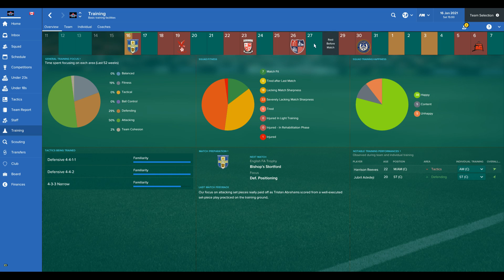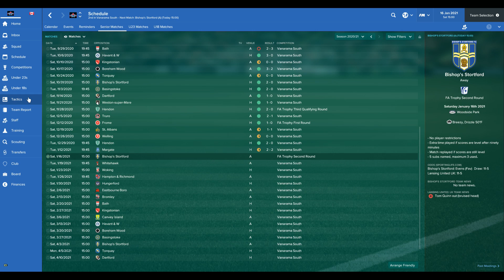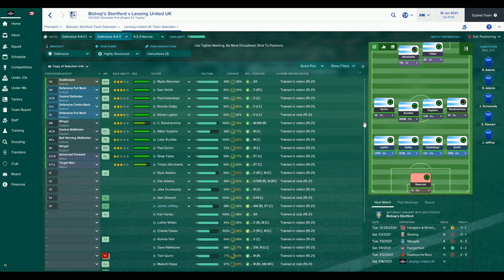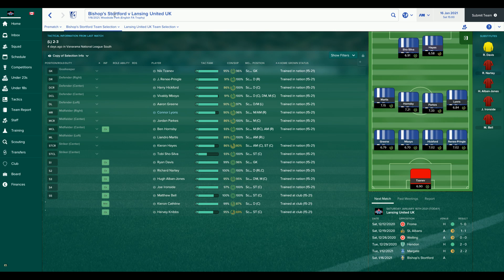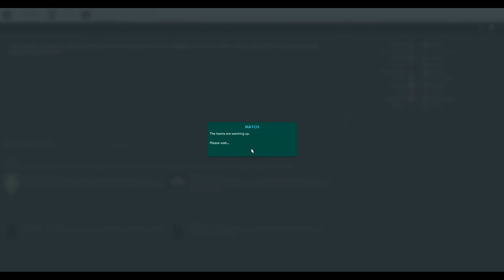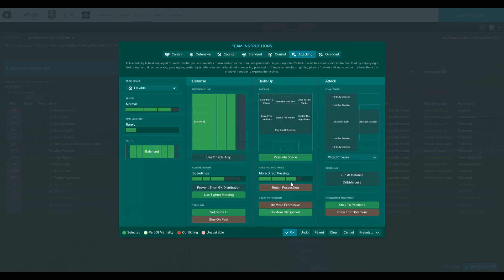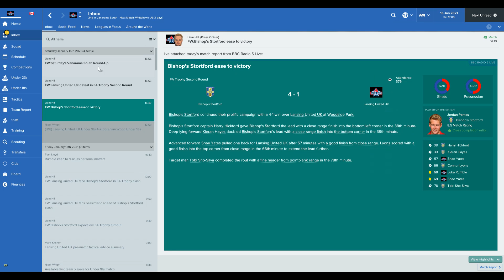Football Manager 2017 S5E10 FA TROPHY 2ND ROUND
Lansing United UK vs Bishop's Stortford